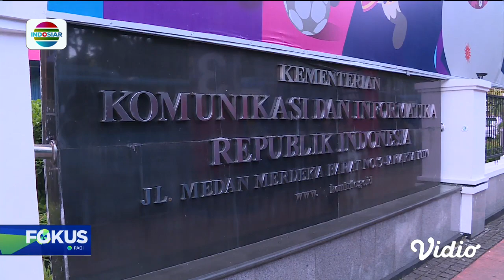Kominfo Didemo Buntut dari Pemblokiran, Dianggap Rugikan Pekerja Kreatif Berbasis Digital | Fokus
Kementerian Komunikasi dan Informatika,  menutup akses sejumlah platform penyelenggara sistem elektronik, lingkup privat yang belum mendaftarkan, secara resmi. Keputusan tersebut mendapat protes sejumlah aktivis, yang menggelar aksi  di depan gedung Kemkominfo.